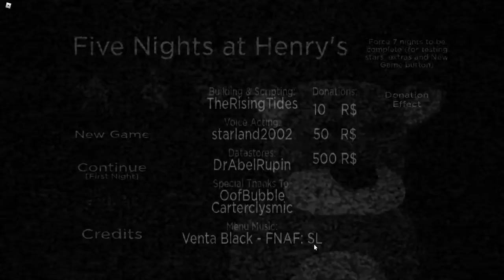Roblox Five Nights at Henry's (Horror)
It is just a test game.

0:00 Start
0:50 6AM
1:21 Inside The SpringLock Suit
3:39 Bonnie Jumpscare